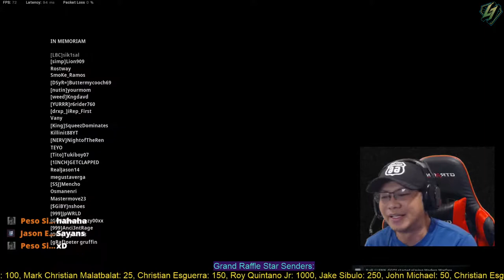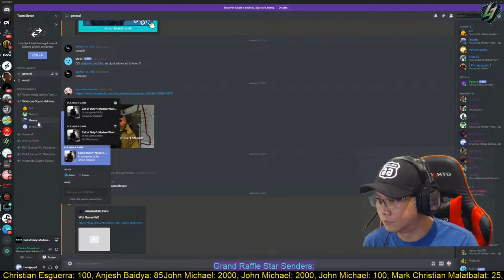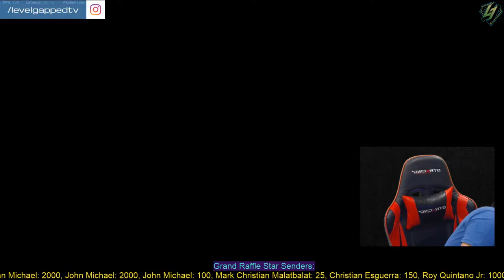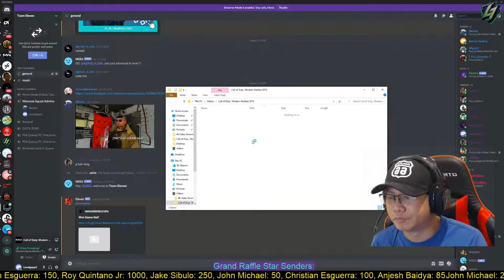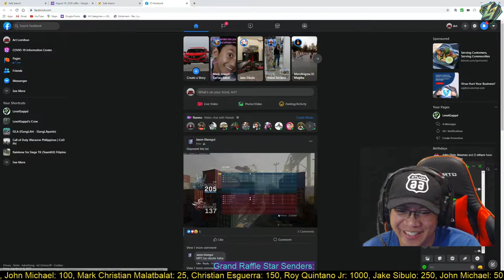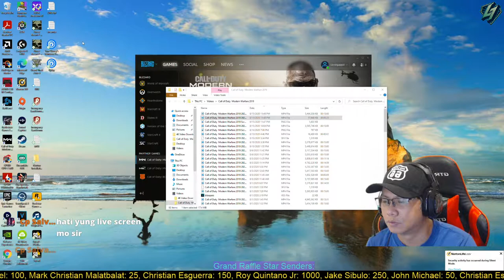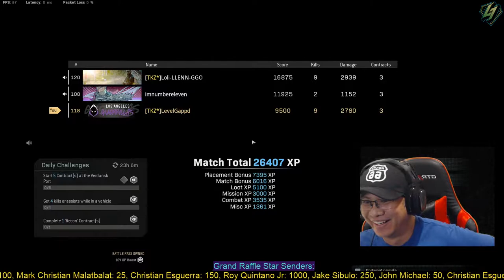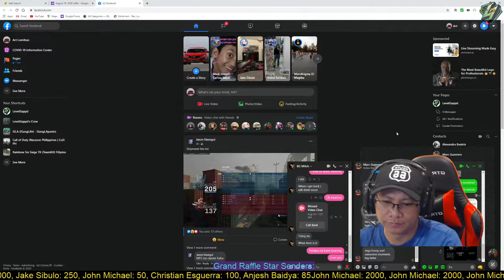TaKuZa Gaming (TKZ*) - COD Warzone grind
RIP Emman..;-(
Still accepting entries for the PS5 raffle!
*DONATE 1000 STARS DURING THE LIVESTREAM AND WIN A PS5 or XBOX Series X or an RTX GPU when they come out this Holiday 2020! More entries = more chances of winning! Accumulated stars considered!

**Excess donation will go to Give2Asia COVID-19 Coronavirus Pandemic Response: Philippines

***WE WILL STILL PROCEED WITH THE RAFFLE EVEN IF TARGET STARS IS NOT MET!

Number of participants so far: 17

2 winners of $10 PSN / Steam Wallet Code / G-Cash / PayMaya / PayPal / Cellphone Load every end of week (Sunday)! Plus 3 consolation prizes of P50 Steam Wallet Code! Here's how

CONTENT WARNING: Mature/Profanity, parental guidance is advised.